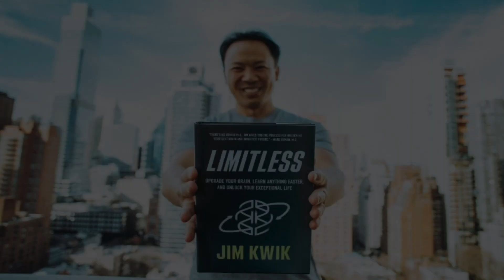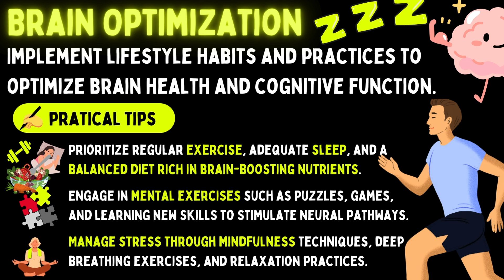5 Practical Tips to Become Limitless - Jim Kwik⚡️📖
Here is the book:

Did you read this book? 📖What did you think about it ?